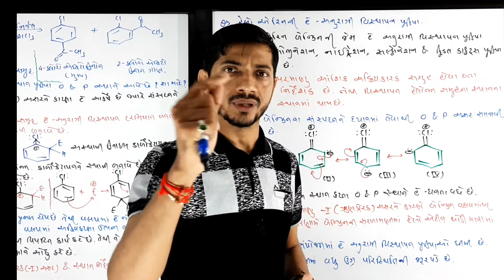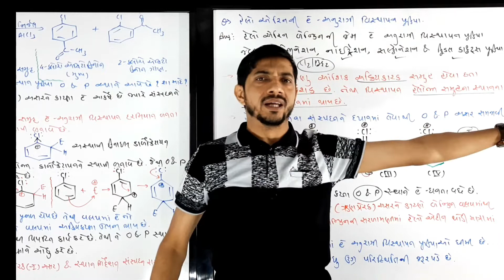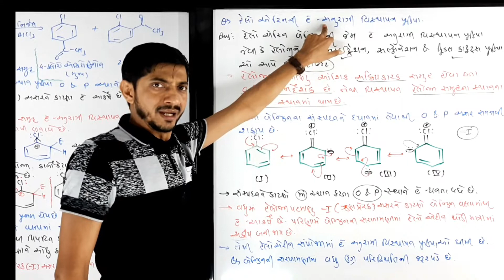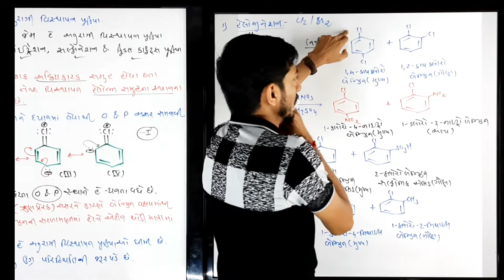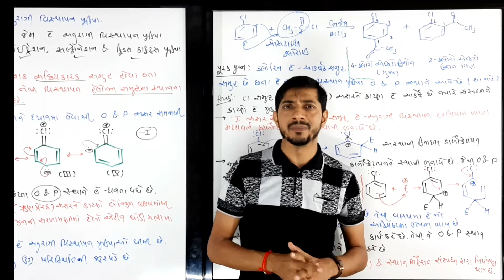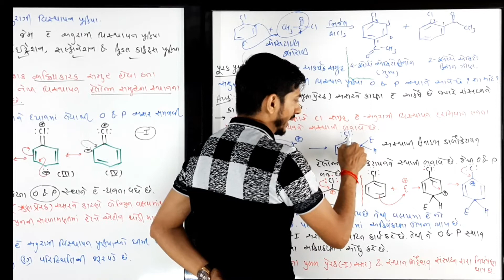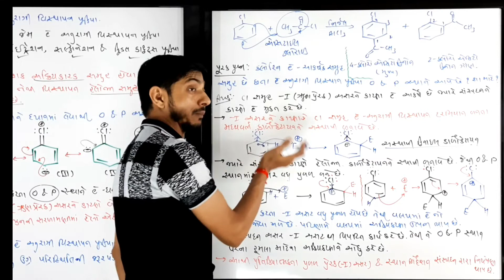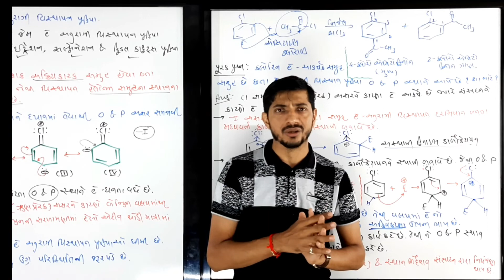Std 12 Chapter 10 Haloalakens & Haloarenes Lecture 15